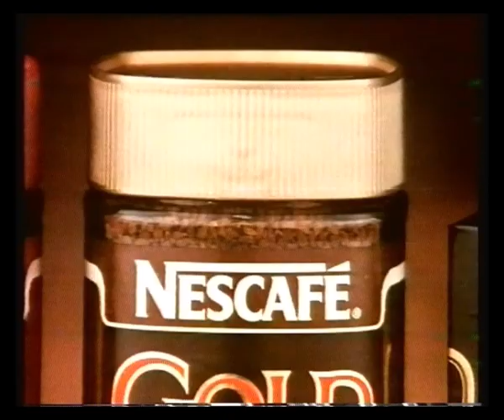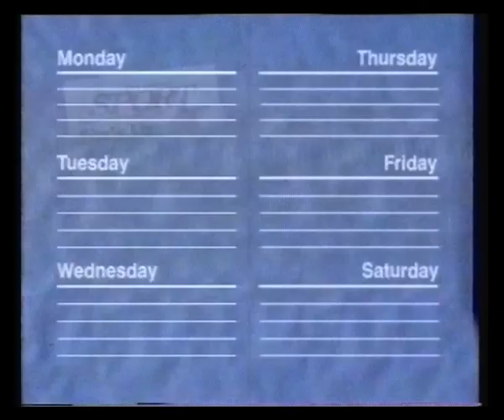Granada | Adverts | Continuity | 1992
10th May 1992

Adverts for:
Panadol Extra
Pleasure Island Liverpool
Daily Mirror

Monday on Granada trail
Granada ident & continuity into A Prince Among Islands

Adverts for:
National Power
Nescafé Gold Blend
Vauxhall Astra
Stella Artois
Daily Express
Del Monte Orange Juice